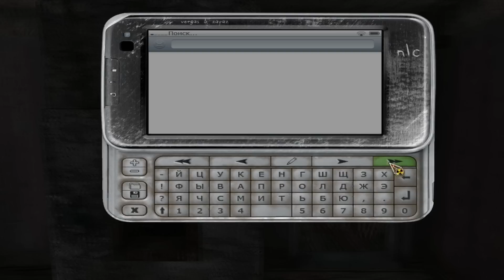NLC-7 (Ур.Мастер)#02 Первый артефакт!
Дорогие друзья! Приглашаю всех к просмотру одного из самых атмосферных, хардкорных модов для ТЧ.